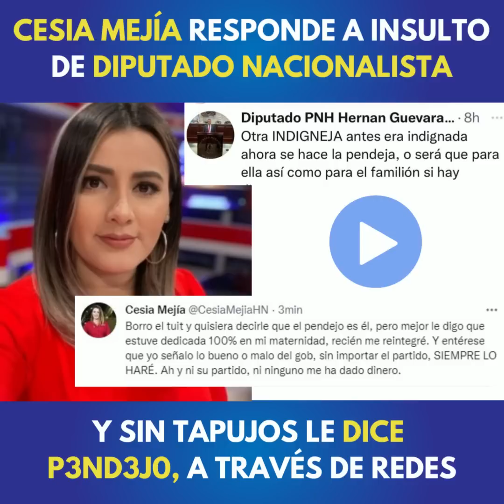¡Cesia Mejía responde a insulto de diputado nacionalista y le dice p3nd3j0!